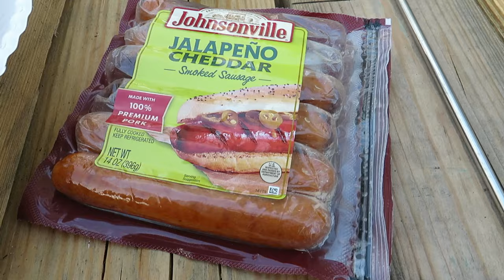THANK YOU!!! Exciting News & A Campfire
Huge thanks to everyone who watches, subscribes, likes, shares...all that good stuff. I never imagined I'd get to this point.